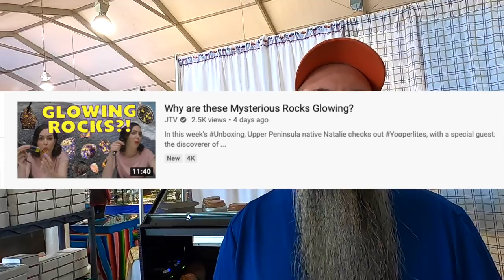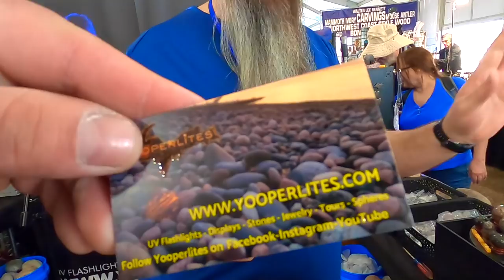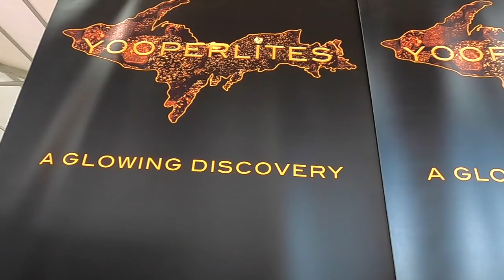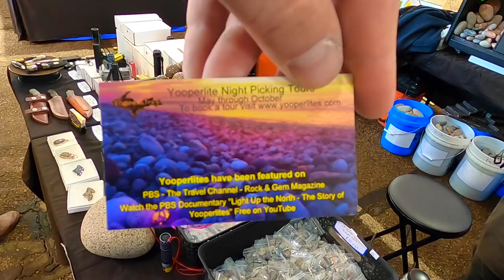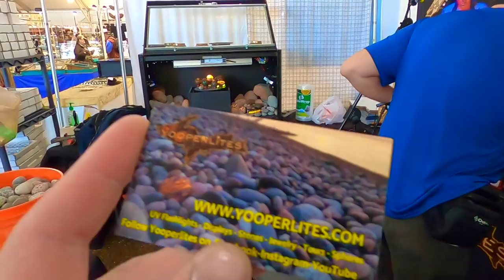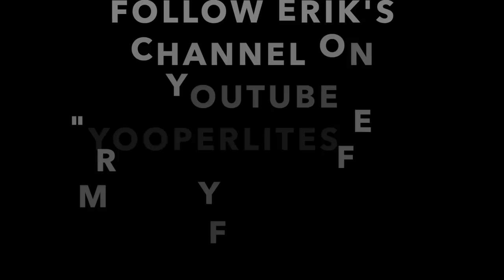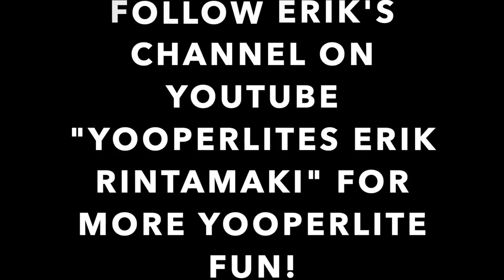Tucson Gem And Mineral Show 2020 Yooperlites with Erik Rintamaki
COMMENT A NUMBER 1-4000 to win the yooperlite donated by Erik Rintamaki the god father of Yooperlites! USA ONLY

In this video we have a chat with Erik Rintamaki the god father of yooperlites he chats a bit about what its made of why it gloms where to find them and how to find them
Erik also offers Yooperlite hunting tours so make sure to fsubscribe to "Yooperlites Erik Rintamaki" check out his and follow Erik Rintamaki's yooperlite adventures on Facebook Instagram and TikTok